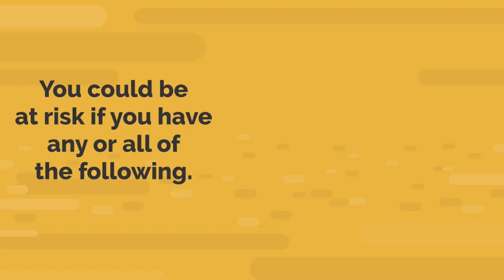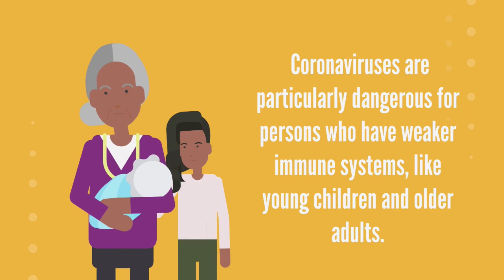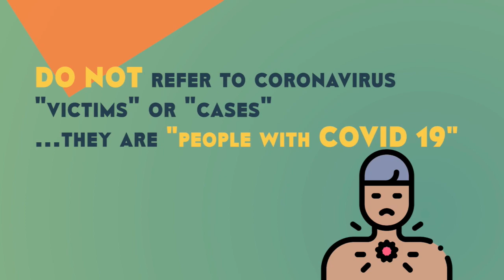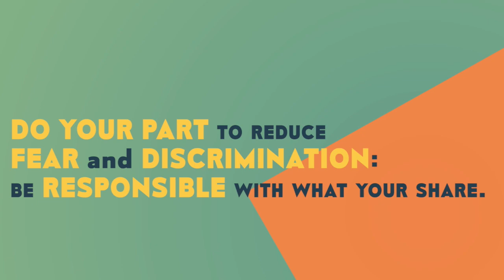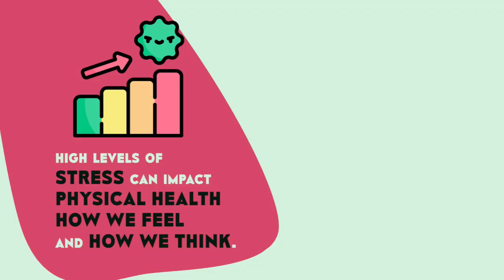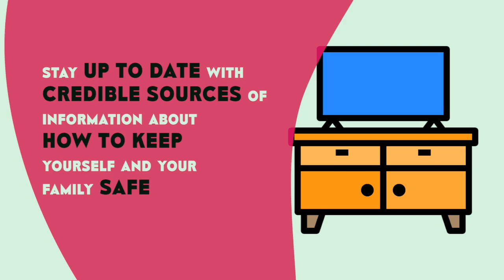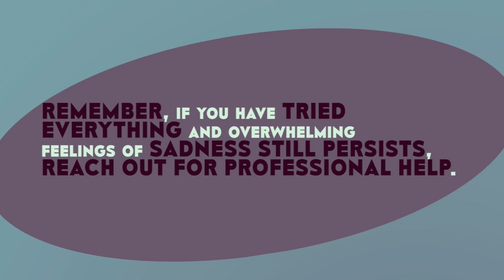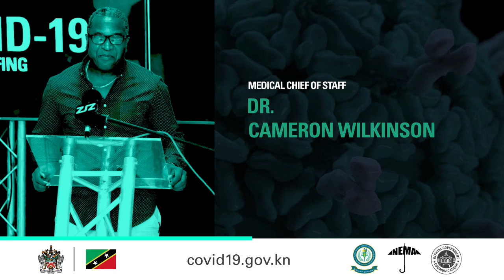The National Emergency Operations Center (NEOC) COVID-19 Daily Briefing for April 26, 2020